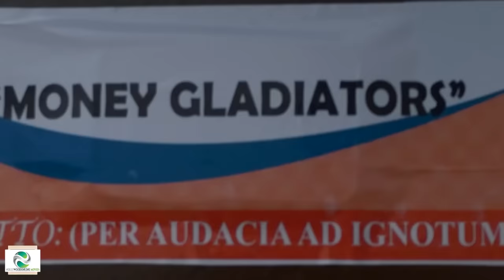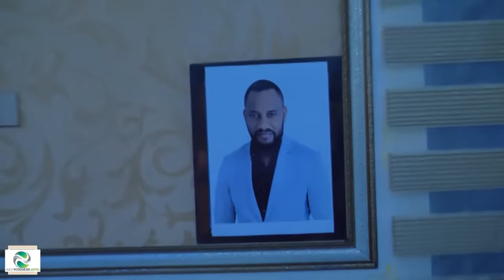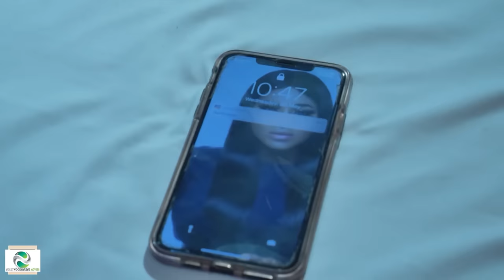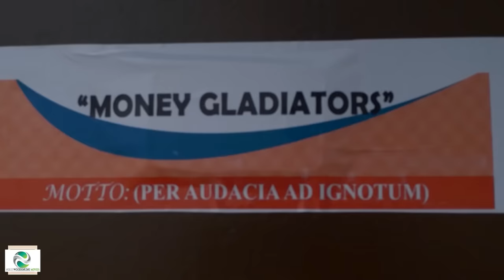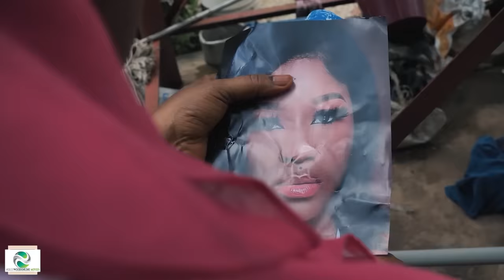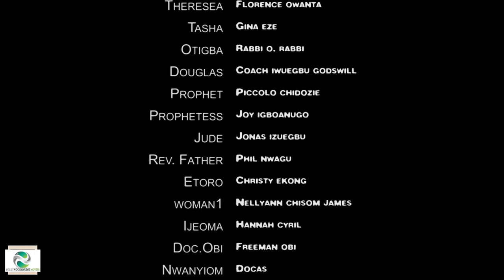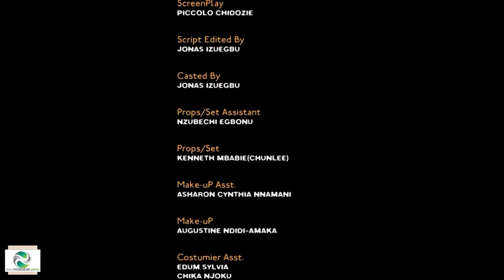So Touching- SECRET BEHIND-2024 Latest New NIG Movie DestinyEtiko 2023 release-Nollywood Full Movies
So Touching - SECRET BEHIND - 2024 Latest New NIG Movie Destiny etiko 2023 release- Nollywood Full Movies